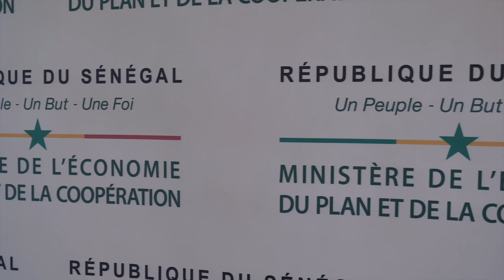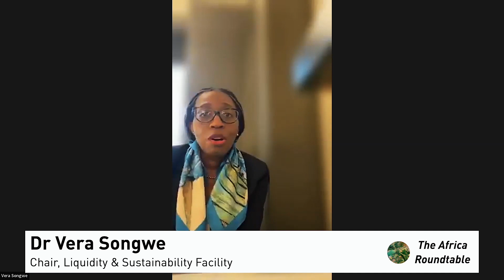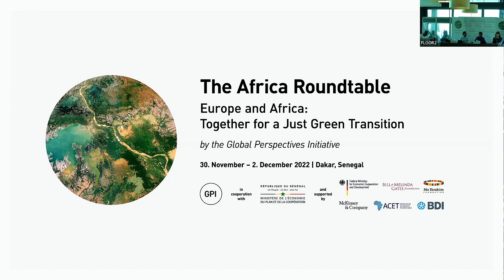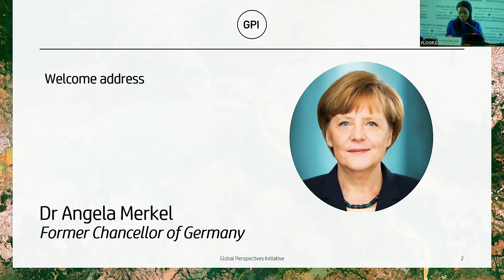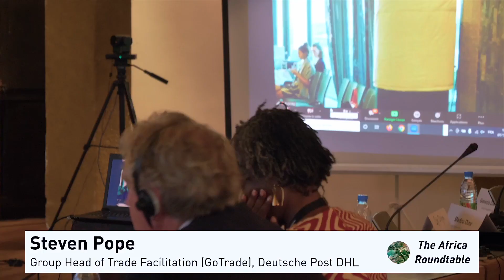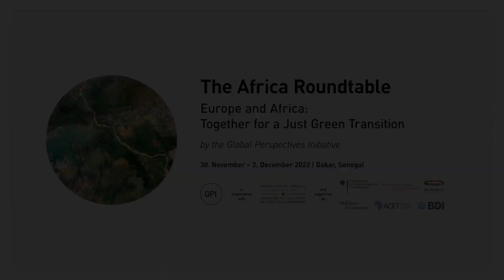The Africa Roundtable | Europe and Africa: Together for a Just Green Transition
Despite historic financial commitments made at the summit, cop27 left many observers feeling that issues concerning Africa fell under the table. Central to the debate is the reconciliation of climateaction with economic growth. While Europe is working on its GreenDeal, many African countries face a major challenge: electrification – about 600 million people in Sub-Saharan Africa still do not have access to electricity. Based on existing raw materials, technology and infrastructure, many African countries are also more reliant on conventional energy sources such as coal and gas. Here, policy needs to shift from a green transition to a just green transition that takes into account Africa’s particular need for affordable energy and industrialisation. At the same time, African countries hold manifold underused potentials for green energy generation such as solar, hydropower and green hydrogen which can be harnessed to realise electrification, growth, and exports.

Given the ongoing ukrainewar and disruptions in global trade, many African countries want to increase their agricultural output and become self-sufficient. To sustainably secure livelihoods, this agricultural intensification should go hand in hand with the green transformation and the preservation of natural environments. Climate protection also means protecting soils, ecosystems, and biodiversity. Here, adequate and locally tailored solutions must be found, financed and implemented in terms of economic and development policy. Regional and international agricultural markets must also be accessible to African producers so that the widespread subsistence agriculture becomes more profitable.

TheAfricaRoundtable is a new forum for decision-makers from politics, business and society on European-African cooperation. The current urgent questions and challenges of the neighboring continents as well as partnership approaches and models of future cooperation are discussed.

In a globalized world, Europe needs Africa. The Global Perspectives Initiative (GPI) connects key decision-makers representing both continents from business, politics, media, and civil society to shape a sustainable future.